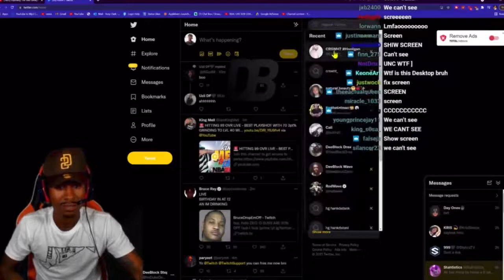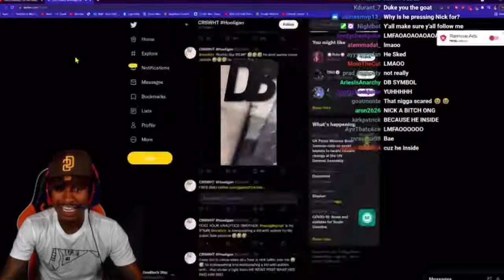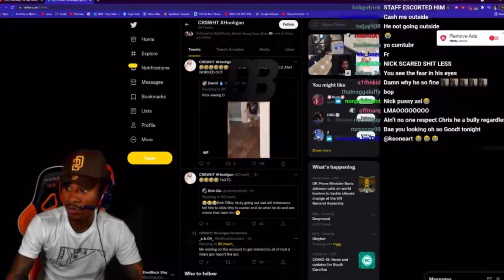Awesome water cuh